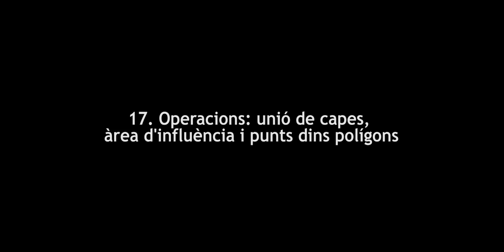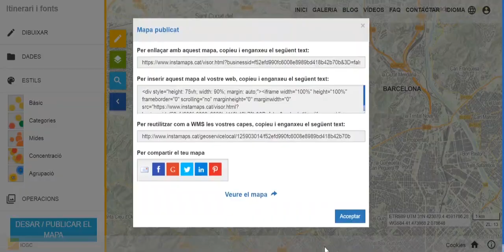Tutorial d'Instamaps 17. Operacions: unió de capes, àrea d’influència i punts en polígons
En aquest tutorial us mostrem com treballar amb les diferents operacions geomètriques que Instamaps permet: unir de capes, àrea d’influència i punts dins polígons